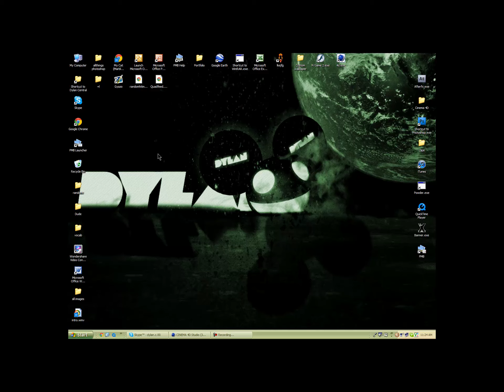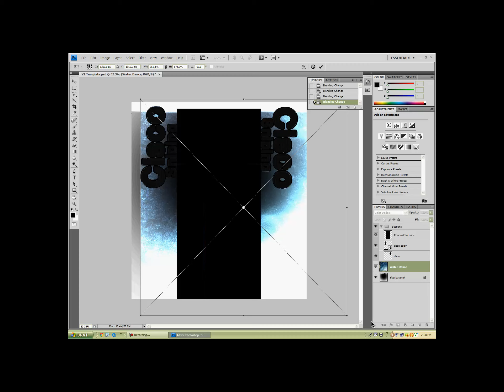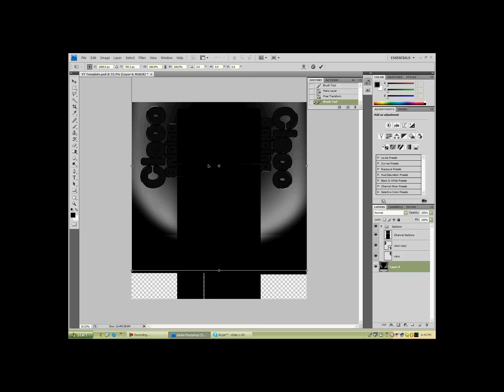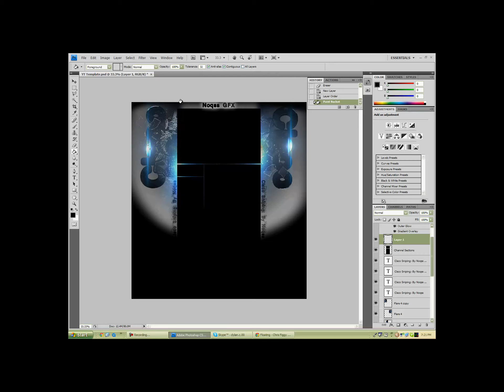Noqss| Cisco GFX Entry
Heres my entry to Cisco.. wish me luck.  Hope the size works.
Songs: Subconscious-LTR
Hidden Dreams-LTR